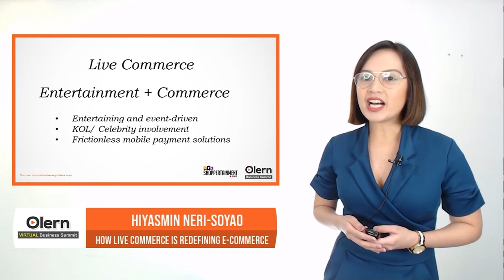WHAT is LIVE COMMERCE | The Future of Selling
Welcome to Shoppertainment Live's presentation on the exciting new trend revolutionizing the way we shop and sell – Live Commerce! Join us as Hiyasmin Neri-Soyao takes the stage at the prestigious Olern Virtual Business Summit to shed light on what is live commerce.

In this engaging session, Hiyasmin Neri-Soyao, the dynamic founder of Shoppertainment Live, unveils the secrets behind Live Commerce and its unprecedented impact on the retail landscape. Get ready to dive deep into the world of experiential selling, where entertainment meets e-commerce, creating an immersive and interactive shopping experience for consumers like never before.

During this talk, Hiyasmin will share her invaluable insights on how Live Commerce has become a driving force in the digital era, transforming the way businesses connect with their customers.

Don't miss this chance to gain valuable insights from one of the industry's most respected experts. Join Hiyasmin Neri-Soyao and Shoppertainment Live at the Olern Virtual Business Summit and embark on a journey into the world of Live Commerce.